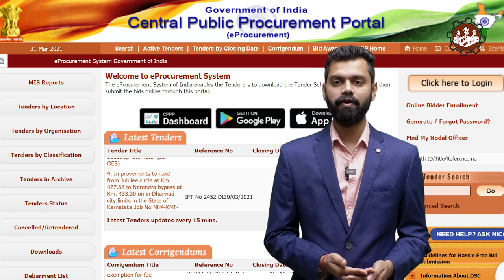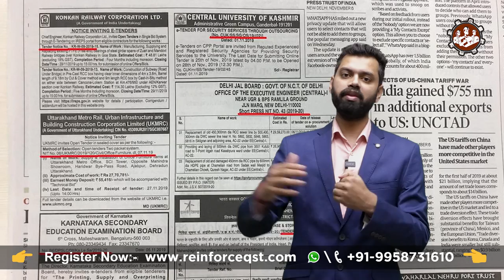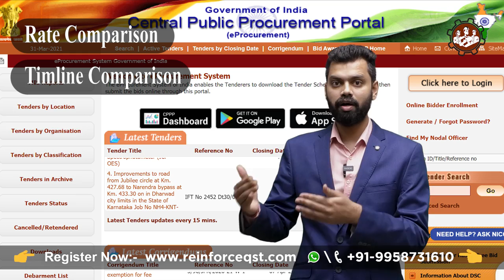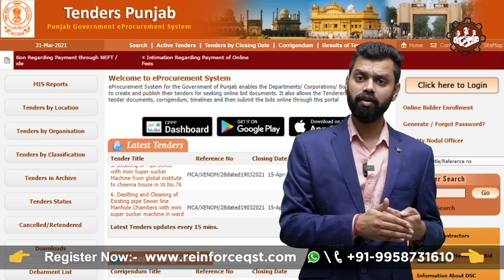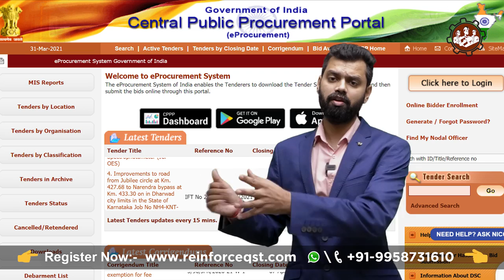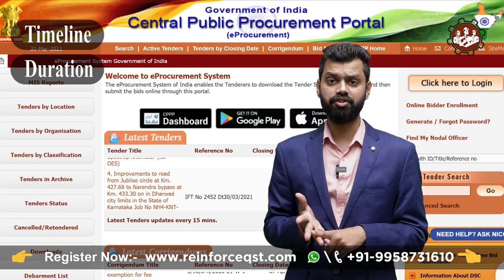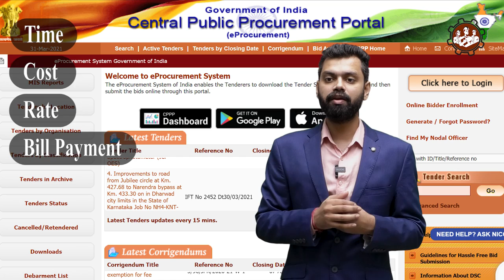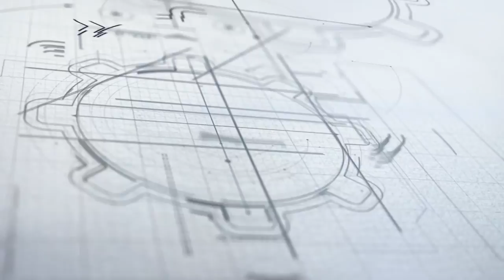What is Tender and Contract ? | Session - 1 | Reinforce QST Pvt. Ltd.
What is a Tender?
A tender is a type of proposal or invitation from a client to various eligible contractors to get participate in tender bidding following the selection of the final contractor by the client.

Importance of Tender:
1. Through tender e-procurement portal clients can fulfill their requirements and specification of works for their successful completion of the project.
2. Through this tender portal, the client has the option to choose or select the final contractor accordingly to their wish.
3. All the activities involved in the respective construction project will govern under standard legal norms and conditions.
4. There will be healthy competition in the bidding phase among eligible contractors for a particular tender.

What is a Contract?
The contract is a legal agreement between the client and the contractor before starting the project by the contractor to run the project smoothly.
A contract will be get signed and governed under the following common clause:
1. Time (Completion time/Duration)
2. Cost & rate & bill payment schedule(financial agreement)
3. Quality agreement (Before construction & after construction )
4. Penalty (Liquidity Damages)